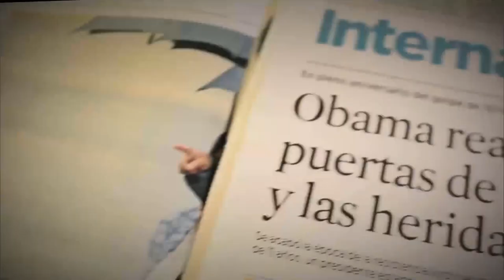Uso correcto de antibióticos y medicamentos [Parihueliando con vos] Telemedellín